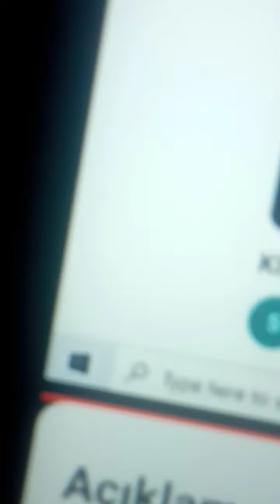ASMR MINT CHOCOLATE Party The Amazing World Of Gumball Full HD (2012)